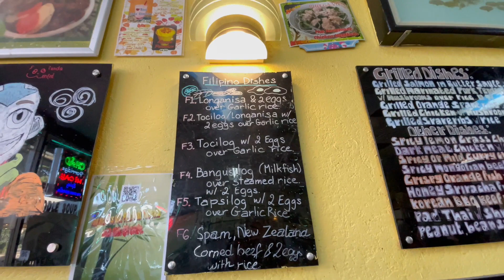HAPPY NA GOOD DAY PA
we went to great mall and phomai in milpitas california